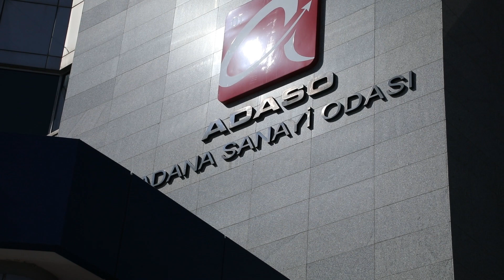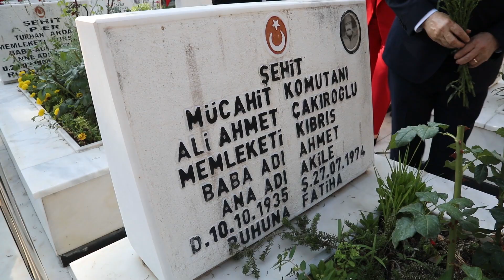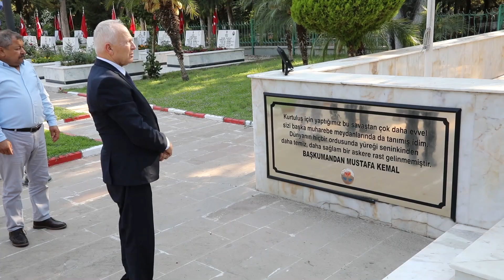TÖRE, MÜSİAD VE ASKON'U ZİYARET ETTİ